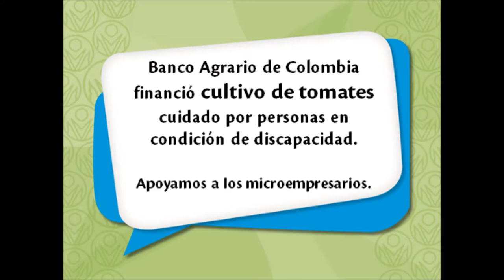HistoriasDelCampo Banco Agrario financia en Puerto Rico, Caquetá, cultivo de tomates hidroponicos.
Banco Agrario de Colombia financio en PuertoRico, Caquetá, cultivo de tomates hidropónico cuidado por personas en condiciones de discapacidad. Apoyamos a los microempresarios.